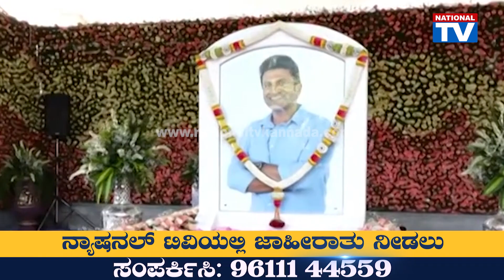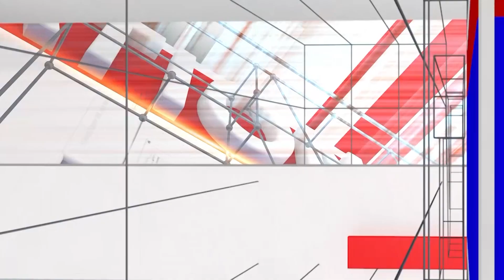Dr Puneeth Rajkumar : ಅಪ್ಪು ಪುಣ್ಯಭೂಮಿ ದರ್ಶನಕ್ಕೆ ಬಂದ ಅಭಿಮಾನಿಗಳು | Death Anniversary | National TV